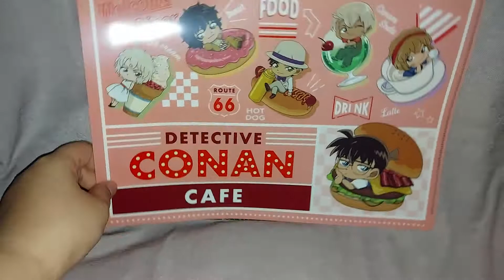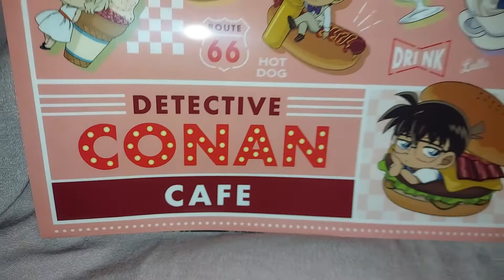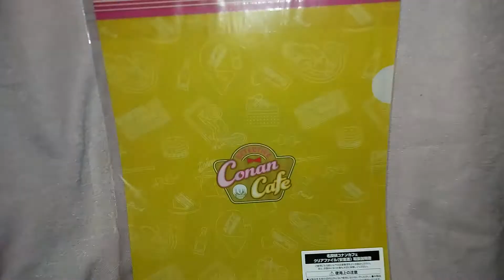「名探偵コナンカフェ2021」クリアファイル